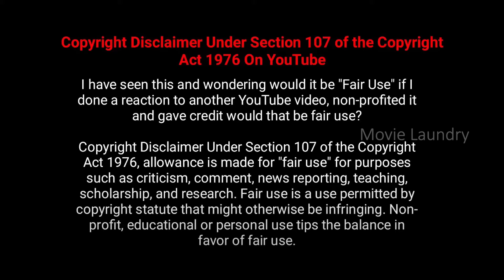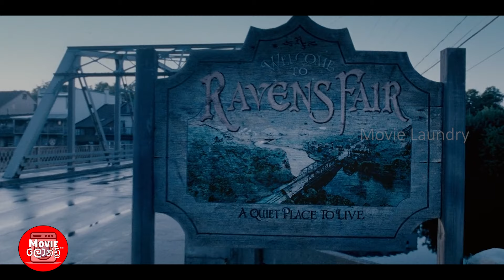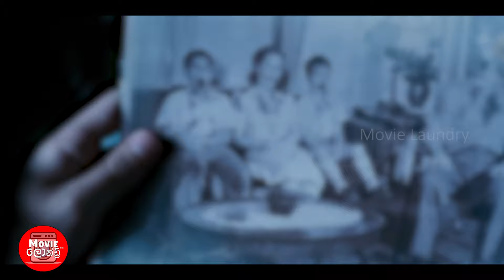මෙයාගෙ ශාපයට අහුවුණොත් බේරුමක් නෑ | Dead Silence (2007) Explained in Sinhala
𝙈𝙤𝙫𝙞𝙚𝙨/𝙏𝙑 𝙎𝙚𝙧𝙞𝙚𝙨
* 𝙍𝙚𝙫𝙞𝙚𝙬𝙨
* 𝙏𝙧𝙖𝙞𝙡𝙚𝙧𝙨
* 𝙎𝙪𝙗𝙩𝙞𝙩𝙡𝙚𝙨

🟣Video Title - මෙයාගෙ ශාපයට අහුවුණොත් බේරුමක් නෑ | Dead Silence (2007) Explained in Sinhala